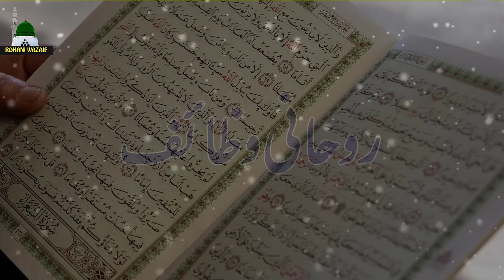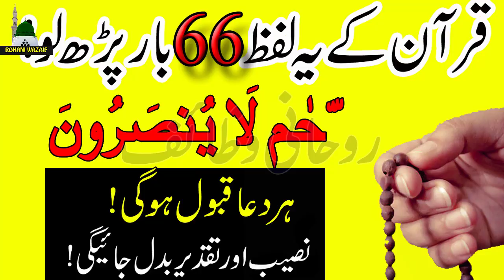Hameem La Yunsaroon Wazifa | Har Dua Qabool Ho Gi | Taqdeer Badal Jaye Gi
Welcome To Rohaniwazaif youTube Channel. Dear Friend's In this Video We Will Tell You About